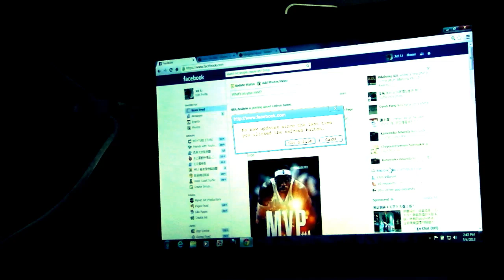(Randumb Vlog) Home alone w/ a broken foot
I seriously have no words to describe this one ^_^
You'll just have to watch it ^_^
No it will not make any sense, but I'm sure you'll get a few laughs from it ^_^